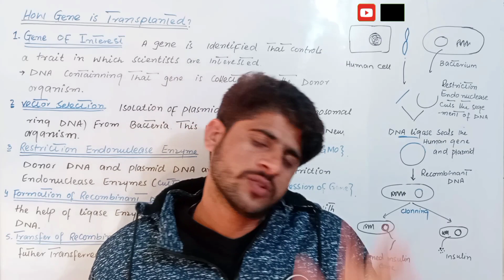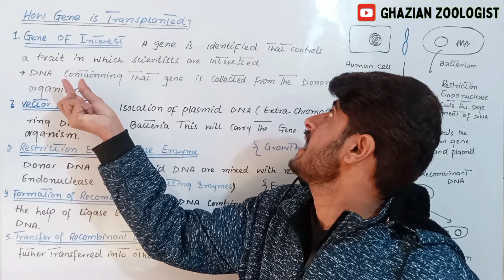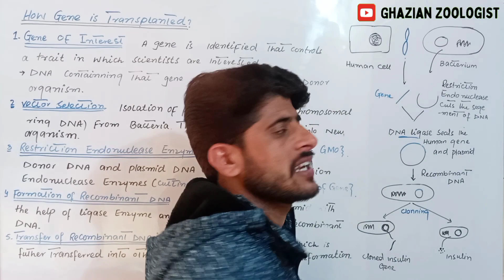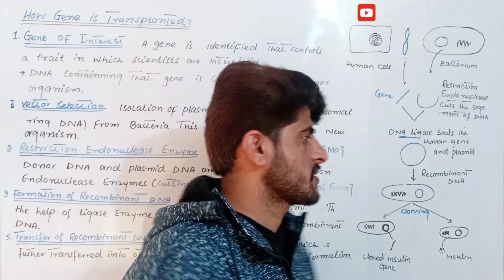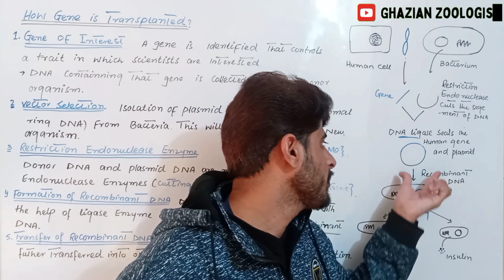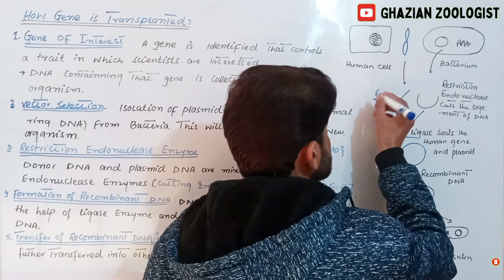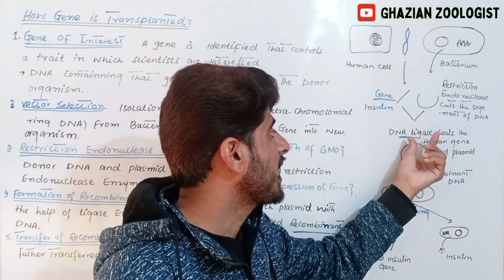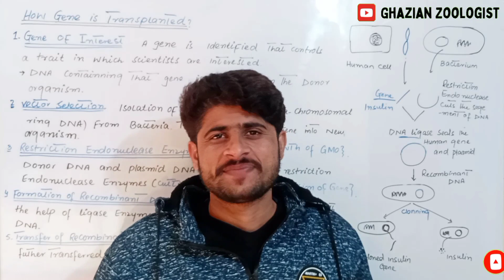How Gene is Transplanted? 10th Class|Basic Steps of Genetic Engineering and Biotechnology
How Gene is Transplanted??|Genetic Engineering and Biotechnology|10th Biology by Sir Pervaiz

Basic Steps of Genetics Engineering|Federal Board Biology|Class 10th